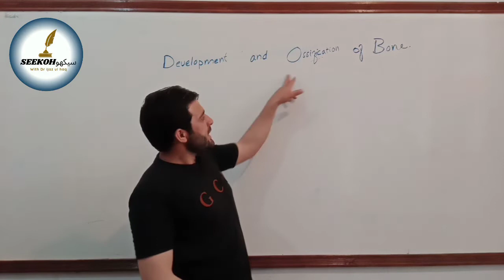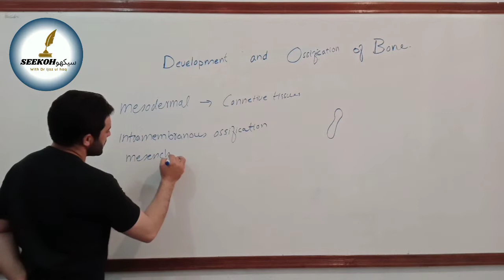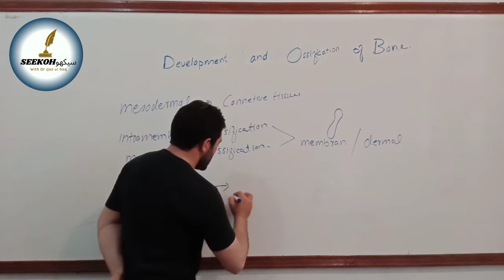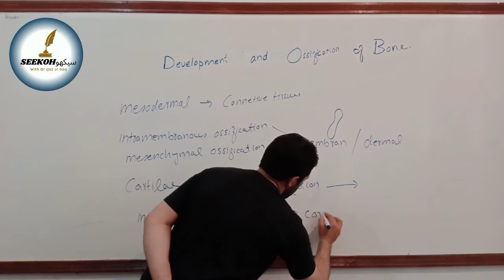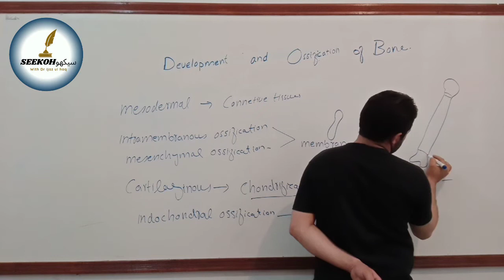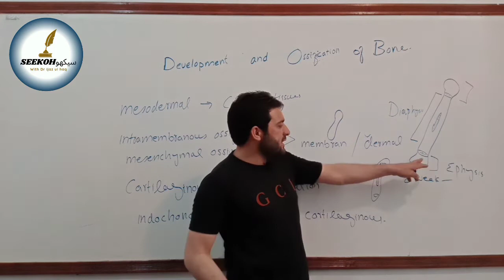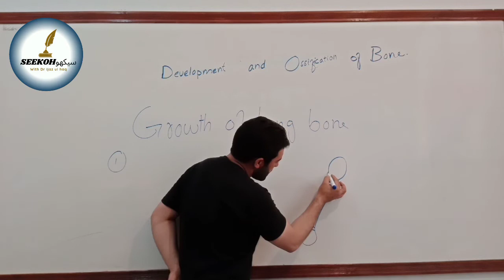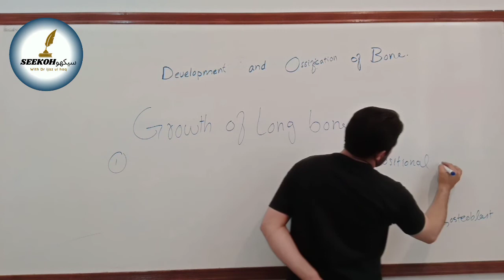Bone Development and Ossification in pustu || Osteogenesis _Ossification By Dr Ijaz Ul haq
development and Ossification of Bone.
bone formation, also called ossification, process by which new bone is produced. Ossification begins about the third month of fetal life in humans and is completed by late adolescence.
this lecture is Also available in Pushto language.